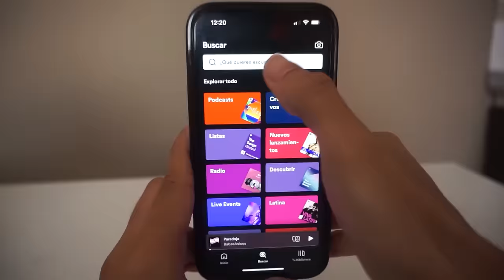Belu Fans un CAFÉ con la que rompe en ONLY | Lanus Beach #16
¿QUERÉS APOYAR AL PODCAST?

00:00 - Inicio y Espacio Publicitario
04:15 - Charla Completa